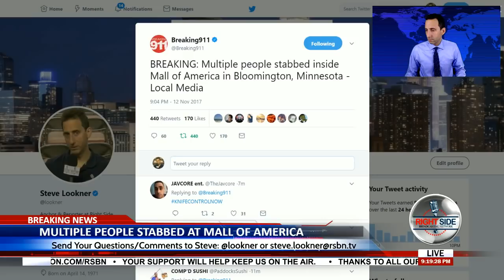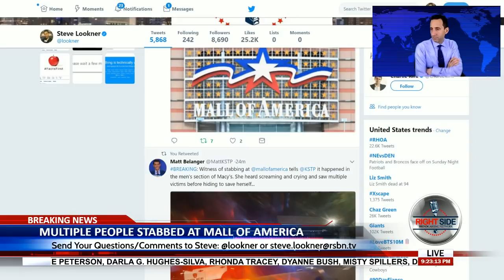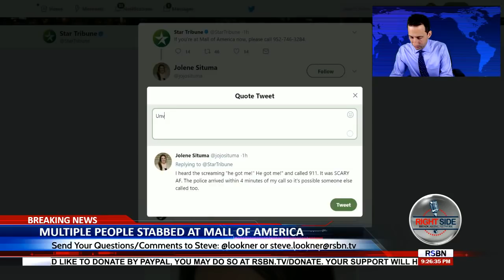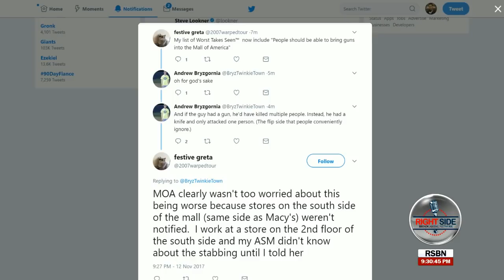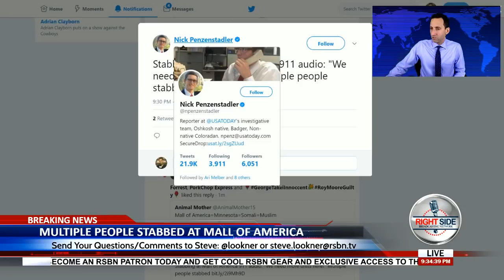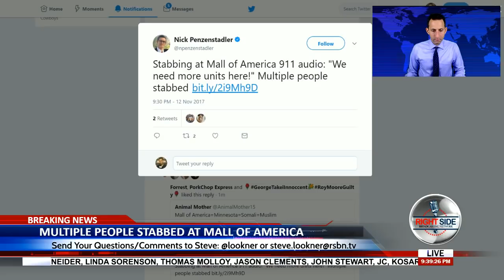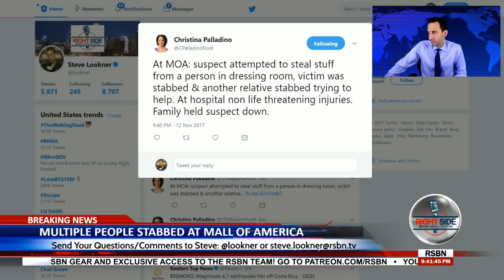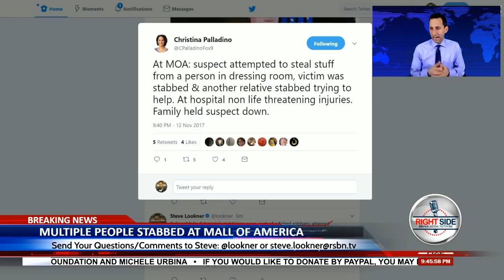Multiple People Stabbed at Mall of America - LIVE BREAKING NEWS COVERAGE 11/12/17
Multiple people have reportedly been stabbed at Mall of America in Bloomington, Minnesota. No word yet on a motive. We have LIVE BREAKING NEWS of the Mall of America stabbing.

LIVE NOW: Multiple People Stabbed at Mall of America - LIVE BREAKING NEWS COVERAGE

Watch the LIVE STREAM of Mall of America stabbing incident coverage with Steve Lookner